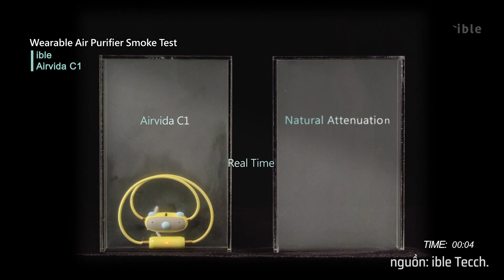Trrên tay máy lọc không khí đeo cổ Ible Airvida